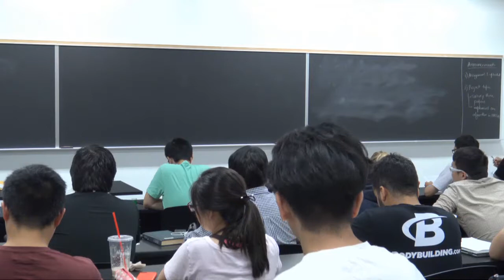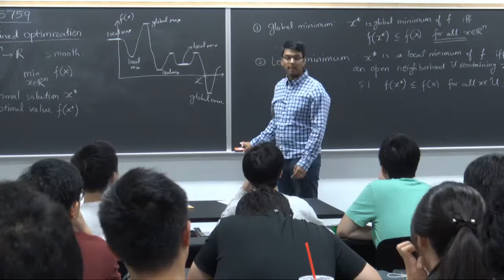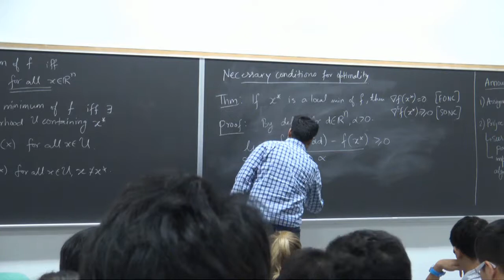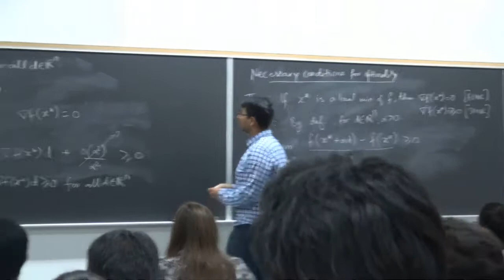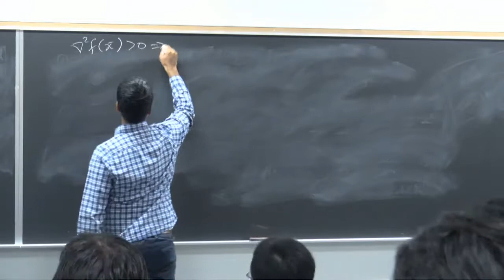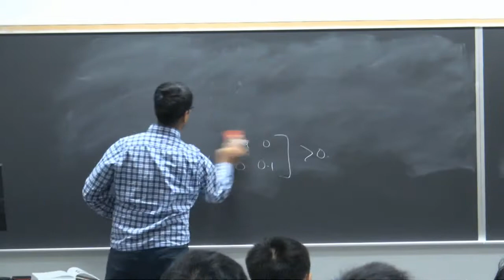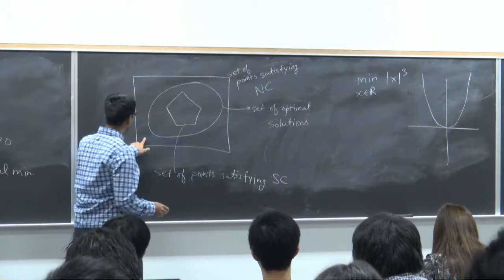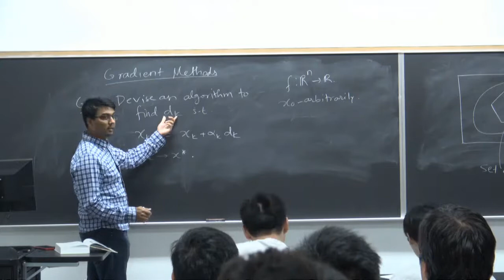ECE 5759: Nonlinear Optimization Lec 2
Local and global minimum